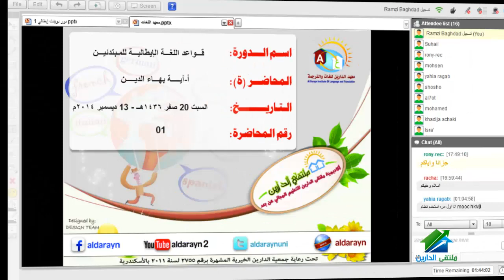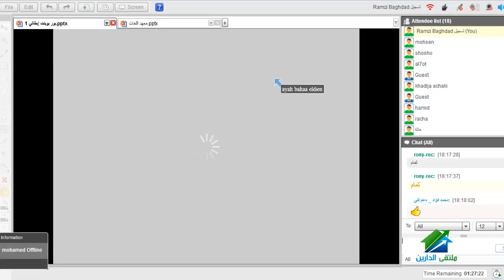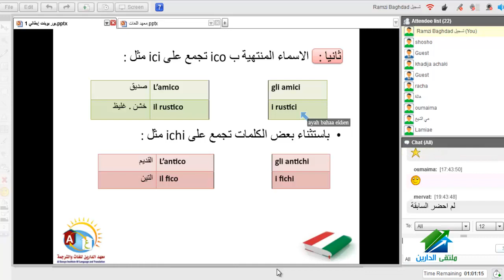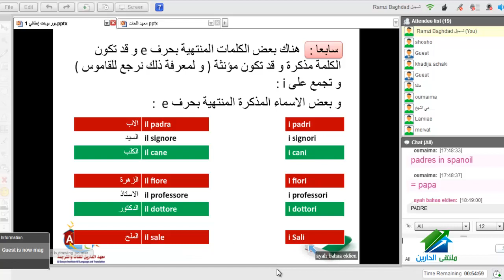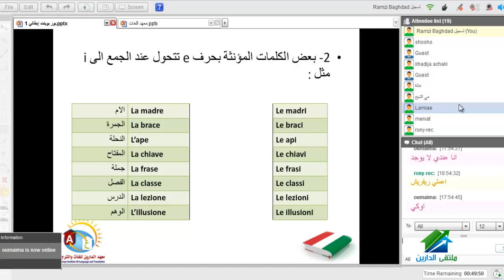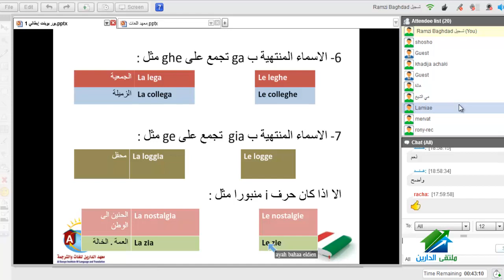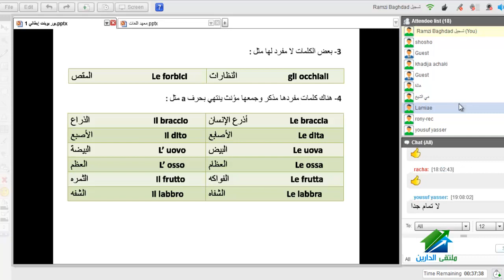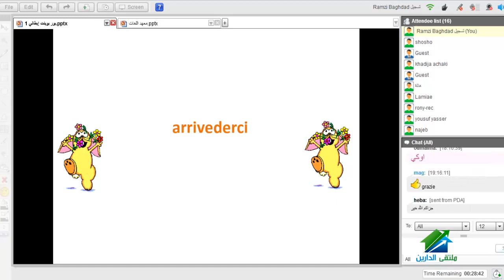قواعد اللغة الإيطالية للمبتدئين | أكاديمية ملتقى الدارين | محاضرة 1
(¯´'• ,قواعد اللغة الايطالية للمبتدئين| أ.آية بهاء الدين ¸.•'´¯)
الايفينت الخاص بالدورة :
الجروب الخاص بالدورة
☆.•**••(¯•.صفحة الأكاديمية على الفيس بوك ☆.•**••(¯•._
☆.•**••(¯•.☆للتطوع معنا فى فريق العمل.•**••(¯•.
☆.•**••(¯•.للتطوع للتدريس☆.•**••(¯•.